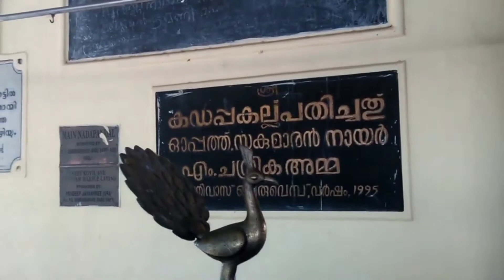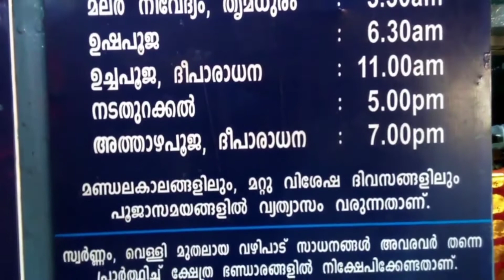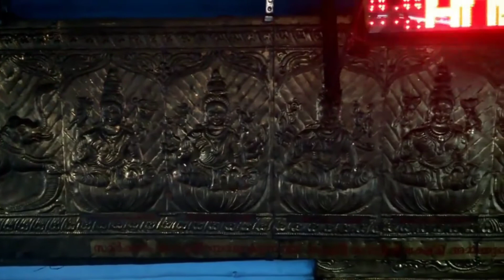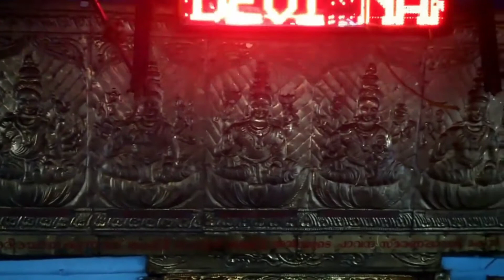പെരുവെമ്പ് ഊട്ടുകുളങ്ങര ക്ഷേത്ര ഐതീഹ്യo|| ഭാഗം ഒന്ന്